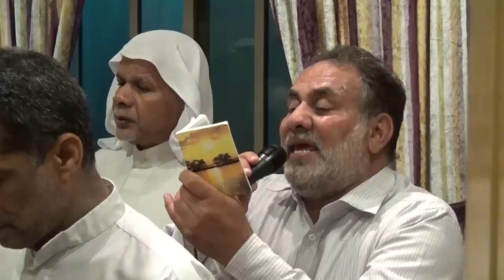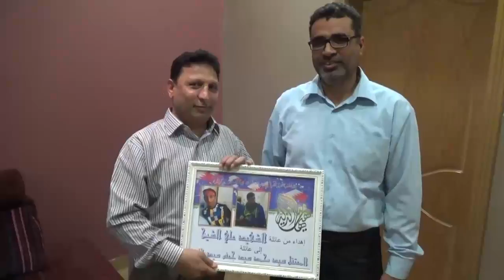سترة | امسية دعائية لفكاك الاسرى والمعتقلين في منزل المعتقل سيد محمد جعفر